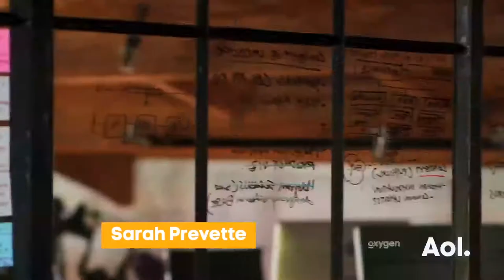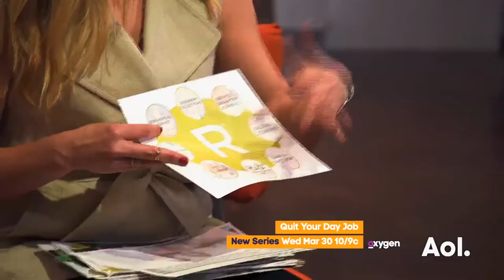Lauren Maillian On "Quit Your Day Job" | AOL BUILD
Join the CEO of LMB Group, Lauren Maillian, as she discusses "Quit Your Day Job," an immersive new series exploring the exciting world of entrepreneurship through the leadership of tech mogul Randi Zuckerberg, consumer products tycoon Ido Leffler, start-up advocate Sarah Prevette, and master marketer Maillian. For full schedule and more videos go